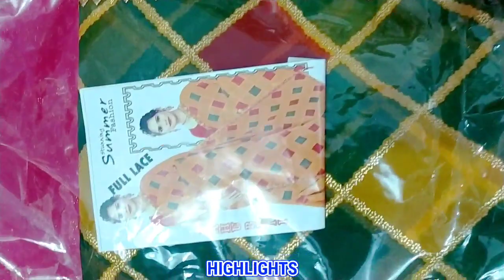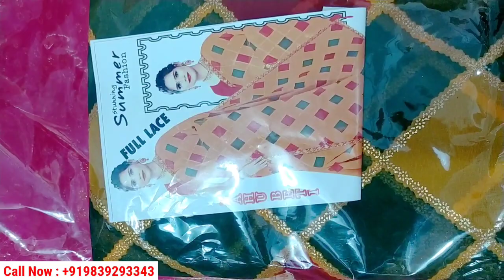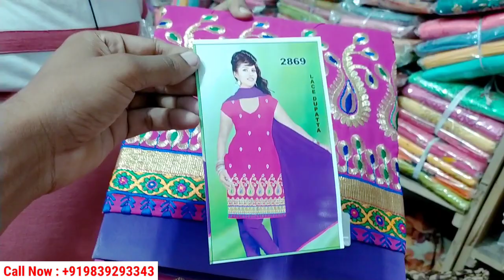अब साड़ी किस्त पे खरीदें || साड़ी मात्र 70 ₹ || Saree Wholesale Shop Khalilabaad | Saree Thok Shop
Lal Chand & Brother's
आर्य नगर मानस टाकीज के पास गोरखपुर
7 दिन खुला रहता हैं।

ब्रांच ऑफिस खलीलाबाद
केवल शनिवार और रविवार

 Cover Topics
खलीलाबाद साड़ी की दुकान
खलीलाबाद में साड़ी के होलसेल विक्रेता
khalilabaad Market Gorakhpur
SAREE
sadee
साड़ी
 सादी की दुकान
सारी शॉप खलीलाबाद
सारी शॉप खलीलाबाद
Khalilabaad
Wholsale Shop
saree wholesale market gorakhpur
 gorakhpur saree wholesale market
surat saree wholesale
 saree wholesale
wholesale saree market
 sabse sasti saree khalilabad
saree, real saree factory Khalilabaad
silk saree, gorakhpur saree factory
khalilabad saree factory
SAREE ki holesale Dukan gorakhpur
Saree ke Thok bikreta
Thok saree gorakhpur